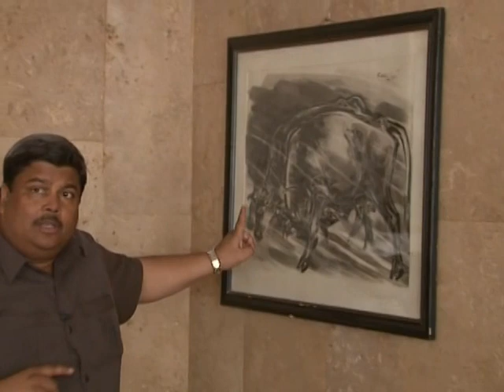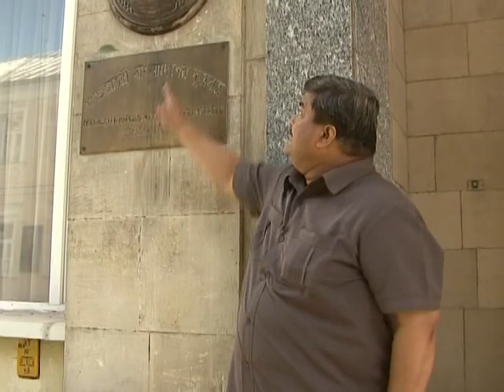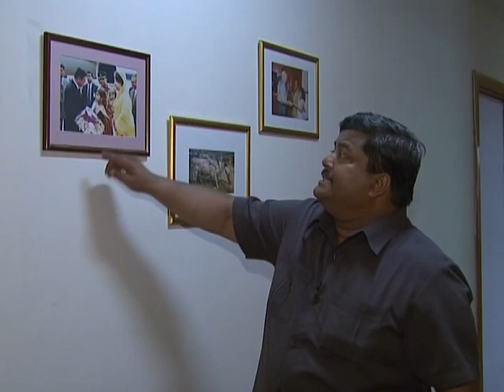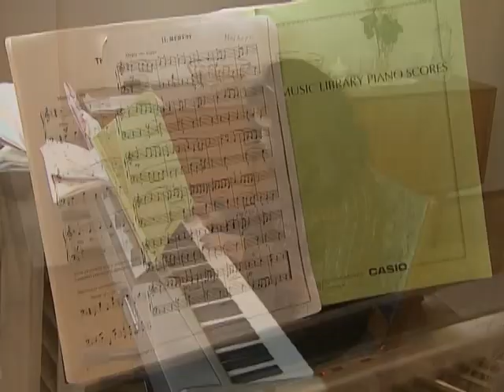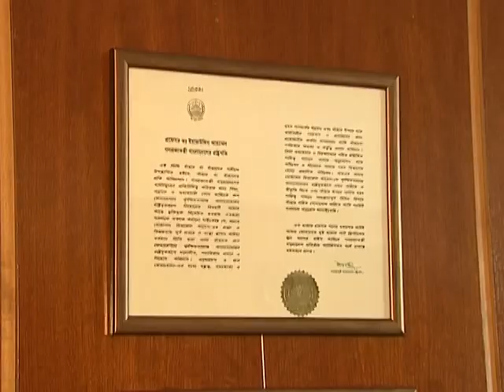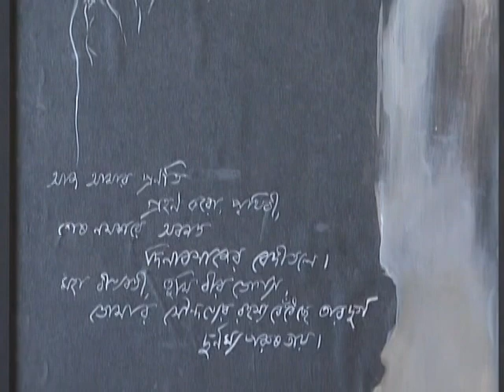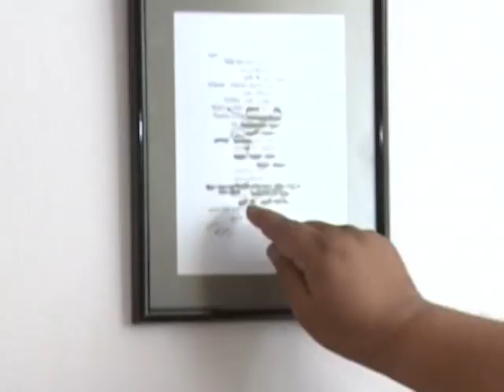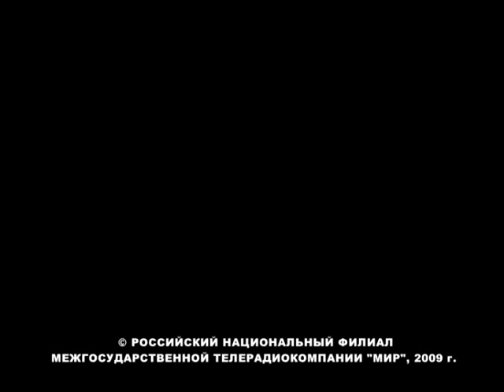Mr. Mohamed Mijarul Quayes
In memory of a Distinguished Diplomat and Great Person Mr. Mohamed Mijarul Quayes